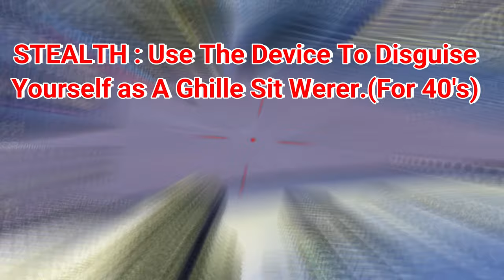PUBG Mobile HUNDRAD RHYTHEM's | PUBG Mobile 3rd ANNIVERSARY(Clown' Tricks )| Tip's & Trick's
PUBG Mobile Is Here With All New Gameplay Action To Experience The Player To Next Level. With Upcoming Update 1.3.0.. In PUBG Mobile's 3rd Anniversary is Bring You All new Game Mode Called HUNDRED RYTHEM's With The New 3rd Anniversary celebration Theme Park ( Clowns' Tricks )..
Its been Successful 3 year's for PUBG mobile Just Completing its 3rd Anniversary And Keep on going to to Give More opportunities And Fun full content.

=+=+=+=+=+=+=+ TIMING'S =+=+=+=+=+=+=+
00:17 - Rhythm Power's
00:30 - Types Of Level's
00:44 - Step's To Fallow
00:49 - Choose Skill/Class
00:55 - How To Collect Cassette's
01:05 - How To Level Up Skill/Class
01:35 - Power Of Each Skill/Class
01:44 - HACKER KNIGHT
01:49 - Sonic Scanner
02:10 - Encore
02:57 - Sound Burst
04:20 - GUARDIAN
04:30 - Musical Barrier
04:55 - Music Conversation
05:26 - Pop Metal
05:51 - SURVIVER
06:00 - Stealth
06:25 - Surveillance
07:45 - Breathing Easy
08:46 - BUG's
09:10 - How To Fix Bug's